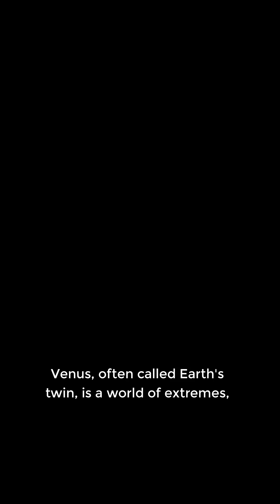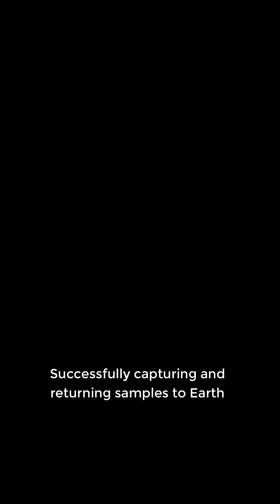Exploring Venus: The Search for Life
A daring mission to uncover the secrets of our planetary neighbor!